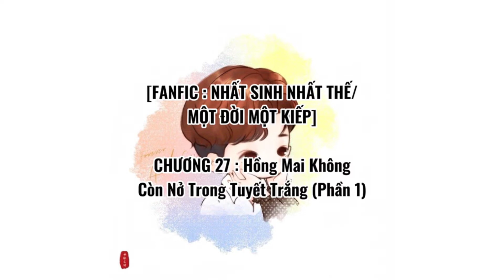FanFic viết tiếp kết cục cho Một Đời Một Kiếp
Chương XXVII: Hồng Mai Không Còn Nở Trong Tuyết Trắng